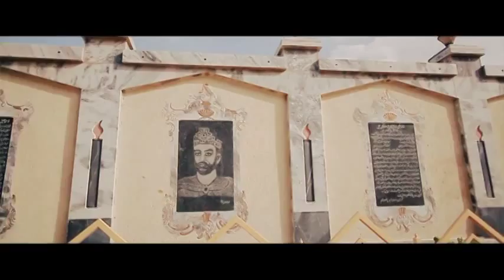سرود بلخ Balkh Song‬ YouTube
تقدیم به تمام دوستداران اُستان بلخ